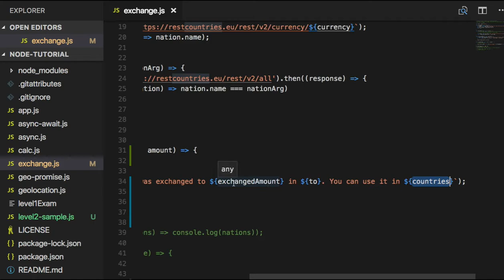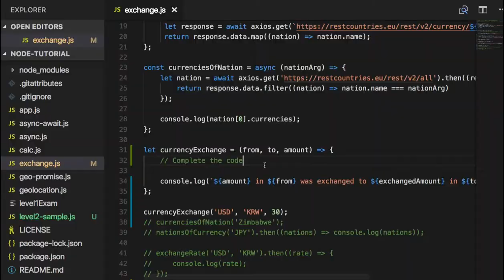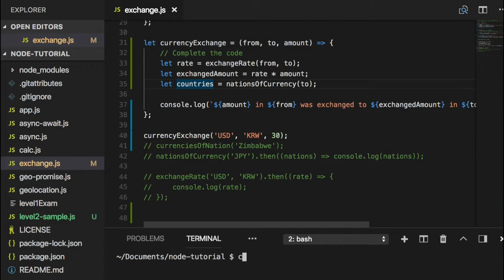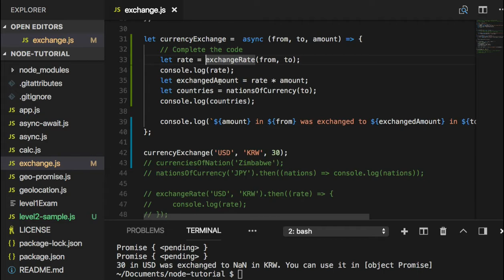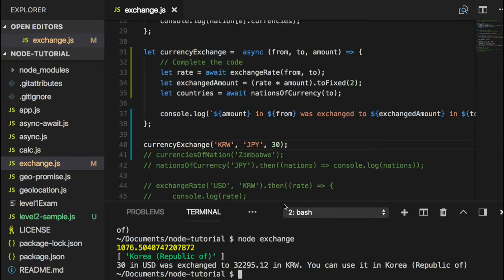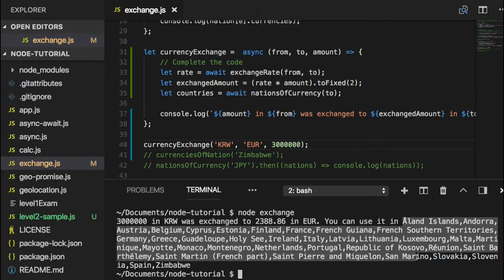[Node.js] 037 - CORE Level 1 exam sample(async-await)